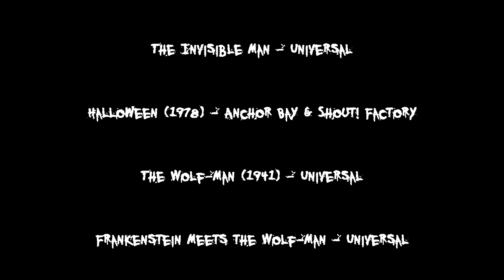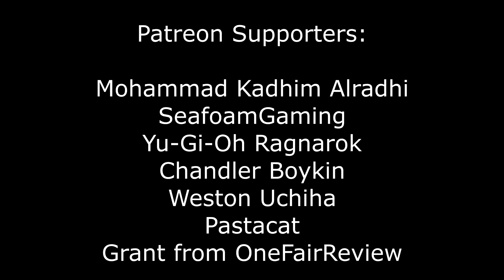Kaiju no Kami's Top 10 Universal Classic Horror Monster Movies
Universal Studios released a multitude of horror movies during the golden age of cinema that scared their easily startled audiences to death with the likes of Dracula, Frankenstein, The Mummy, The Wolf-man, Creature from the Black Lagoon, and many sequels from each series.  While they may seem tame by today's standards, there are still quite a few solid films to be had in their library.  Join me as I share with you my top 10 favorites from this era.

Check out the Netflix of horror movies Horror Pack with this special Kaiju no Kami